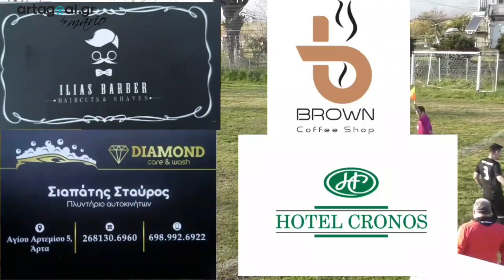Αίας Ράχης - Δόξα Άρτας 1-4 (HL)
10η αγωνιστική Α' ΕΠΣ Άρτας 2022-23